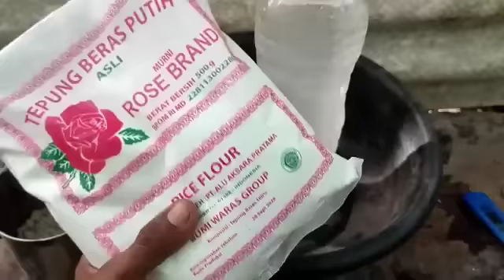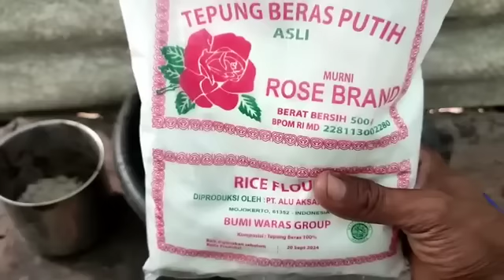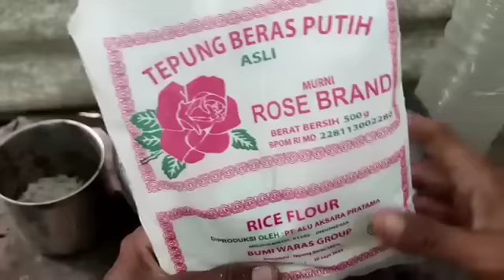Rugi Besar buat yang gak Nonton !! Modal tepung beras saja Tidak lagi perlu lagi beli pupuk Mahal